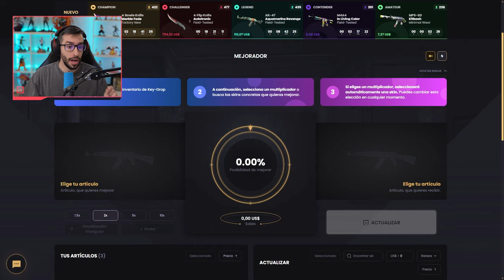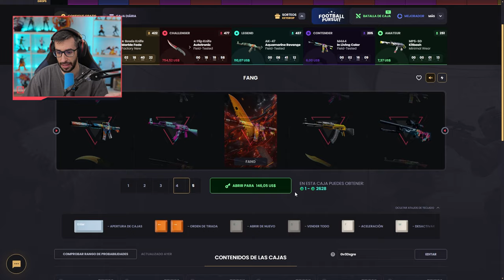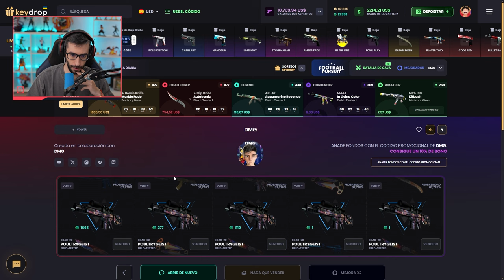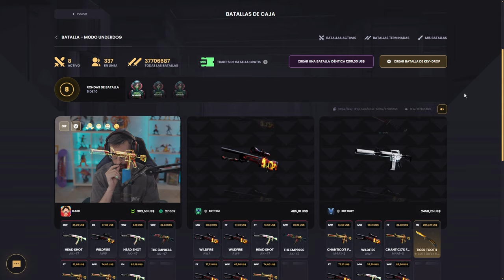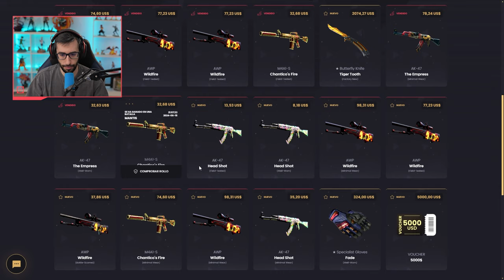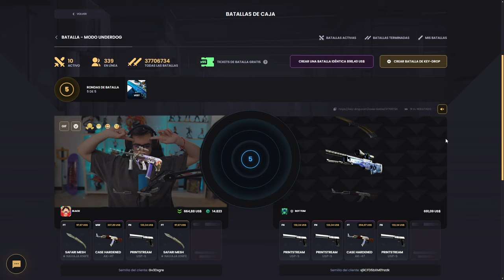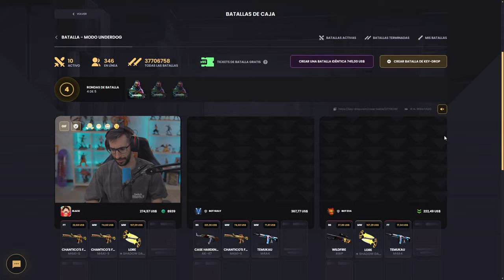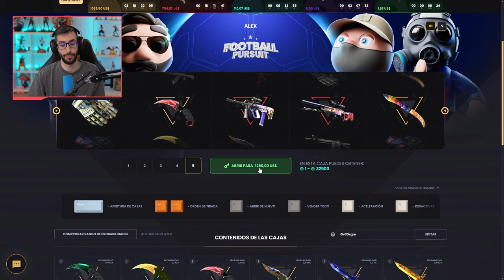¡ESTE CUCHILLO NO PARA DE SUBIR DE PRECIO Y LO VOY A CONSEGUIR!